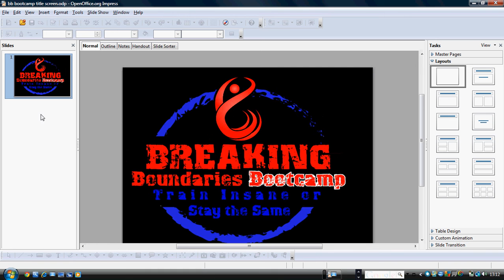Upper Body Workout Week 1